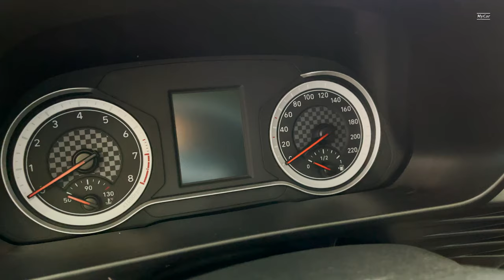2022 Hyundai Bayon - Interior and Exterior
With its sharp lines and eye-catching proportions, the all-new BAYON really stands out from the crowd. Stylish and sleek, it elegantly combines Hyundai’s award-winning SUV heritage with a visually stunning interpretation of our new Sensuous Sportiness design language.

Best-in-class digital cockpit.
The 10.25’’ digital cluster and 10.25’’ centre touchscreen with split-screen functionality are high-tech highlights in the best-in-class digital cockpit.

Class leading safety package.
A stand out in its segment, the all-new BAYON offers an extensive list of Hyundai Smart Sense safety features – many included as standard equipment.

Fast and easy connectivity.
The centre touchscreen supports Apple CarPlay™ and Android Auto™ so you can connect your phone and have your phone functions right up on the big screen.

1.0 litre T-GDi 120 PS.
Our three cylinder, 1.0-litre Turbo GDI engine is designed to take the all-new BAYON's sporty personality to the road. With 120 PS and our new 48v mild hybrid technology available, this low-key powerhouse makes the car just as fun to drive as it looks. It can be coupled with the 6-speed intelligent Manual Transmission (6iMT) or a 7-speed dual clutch transmission (7DCT).

Fuel consumption (combined test cycle) for the Hyundai BAYON 1.0 T-GDi 48V 6iMT with 120 PS in l/100 km: 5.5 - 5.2; CO2 emissions combined in g/km: 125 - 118 (WLTP). Fuel consumption (combined test cycle) for the Hyundai BAYON 1.0 T-GDi 48V 7DCT with 120 PS in l/100 km: 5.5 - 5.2; CO2 emissions combined in g/km: 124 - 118 (WLTP).

48V mild hybrid – save fuel and reduce emissions.
The BAYON’s 48V mild hybrid system supports the combustion engine with additional torque during acceleration to save fuel and reduce emissions. Hyundai’s mild hybrid technology features a compact 0.46 kWh 48 volt lithium-ion battery and a new Mild Hybrid Starter Generator (up to 10kW electric power).

BAYON's optional 48V Mild Hybrid System provides both fuel savings and lower emissions. This system supports the combustion engine with an additional 60 Nm of torque during acceleration, depending on the state of charge of the battery and the degree of acceleration. In this way, the fuel economy and CO2 emissions provided by the power transmission mechanism are significantly improved.

Smooth gear shifting.
You can choose from a range of transmission options that provide smooth shifting, including a 6-speed fully automatic (6 AT) and a 7-speed dual-clutch transmission (7 DCT).

Thanks: hyundai erdemir plaza.